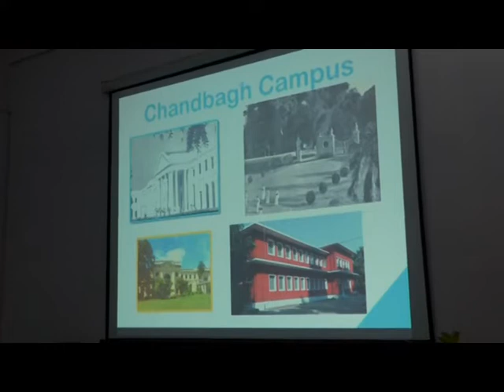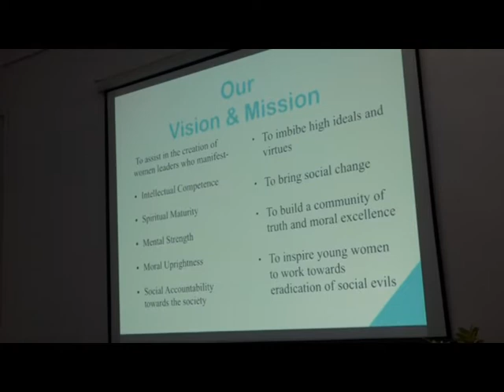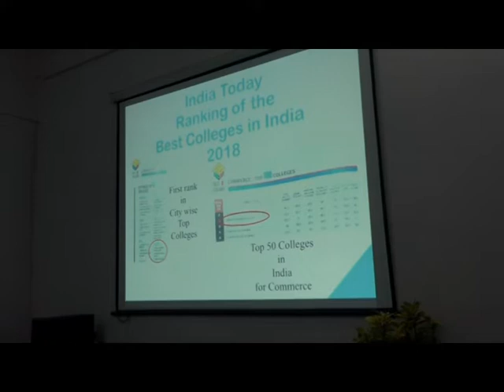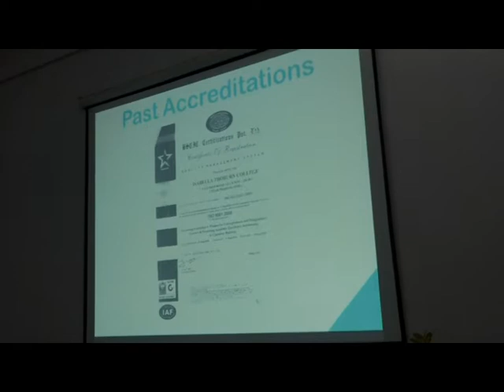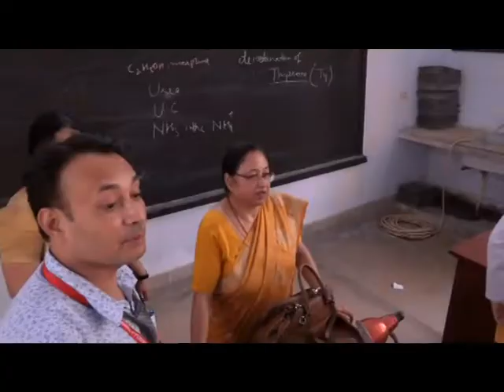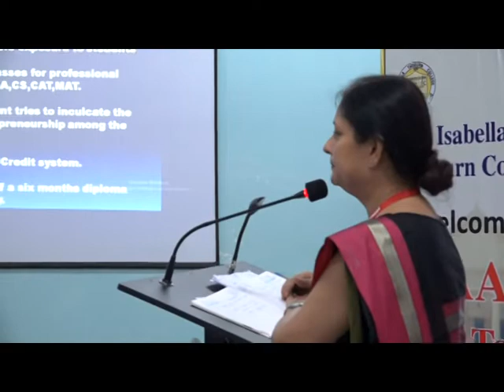Isabella Thoburn College NAAC 2018 1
NAAC Peer Team Visit